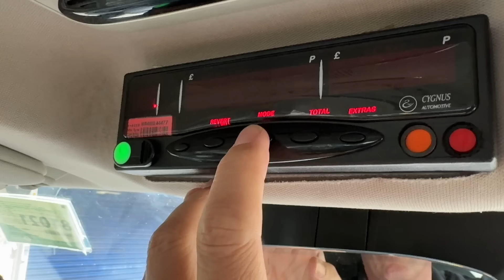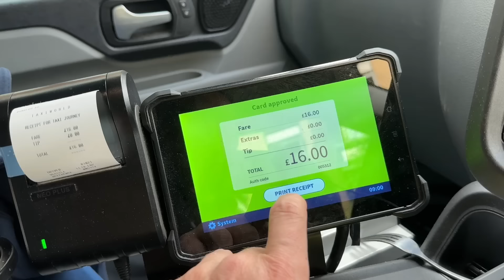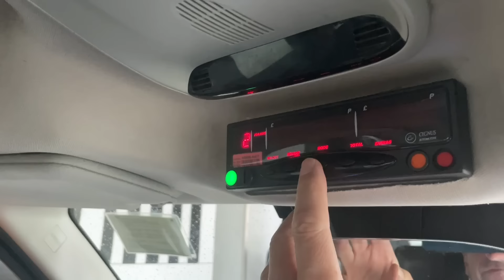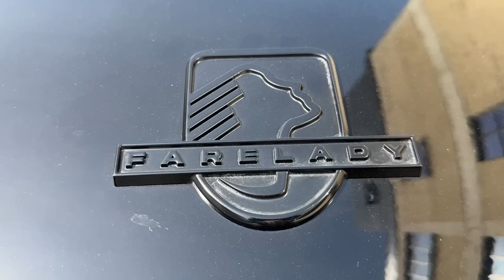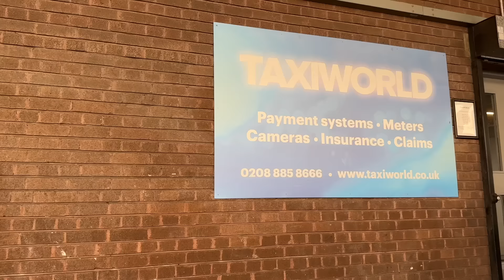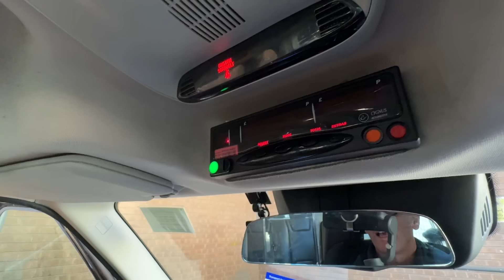I get a PAY RISE!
In this episode I stumble upon London's most luxurious Taxi! I Literally go and get a pay rise, and then a customer jumps in and I forget to turn the meter on!